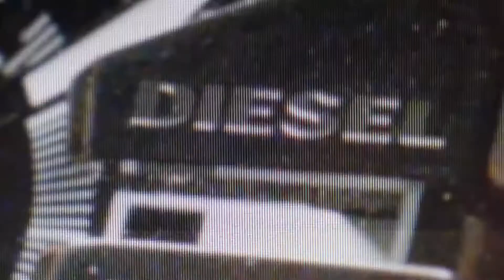Zegarki Diesel Mega Chief | Zegarownia.pl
Zegarki Diesel z serii Mega Chief to solidne i wyjątkowe modele, stworzone dla pewnych siebie mężczyzn. Na dużej tarczy umieszczono przydatny datownik oraz chronograf.